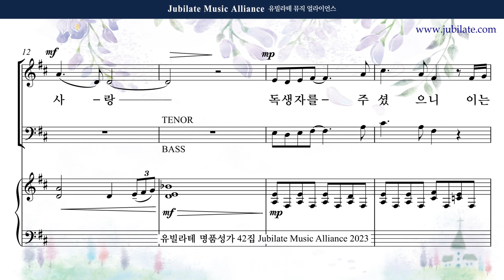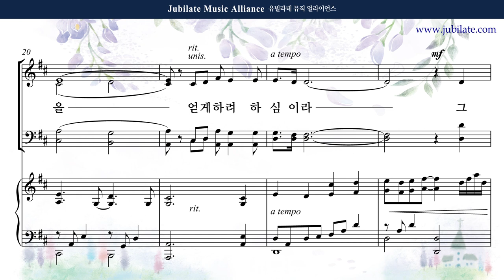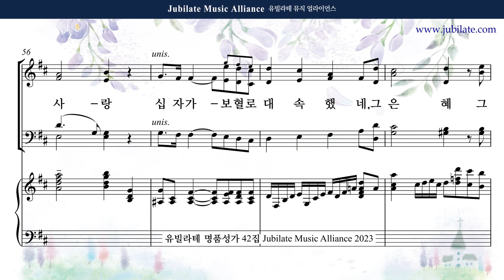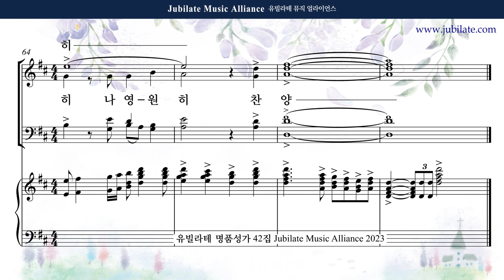[유빌라테 42집] 03. 김민아 - 이처럼 사랑하사 Bass